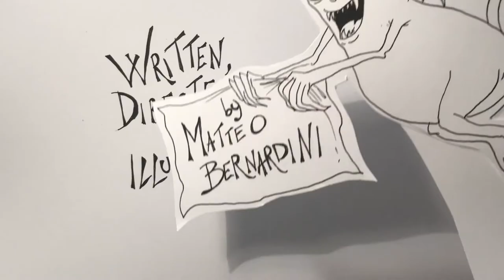THE LITTLE BROOMSTICK RIDER | Official HD Trailer (2021) | ANIMATION SERIES | Film Threat Trailers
When a nine-year-old boy in 1620s Bavaria goes on trial for witchcraft,
a flabbergasted court must decide the child’s fate...

Directed by Matteo Bernardini.

The Little Broomstick Rider is currently playing film festivals.